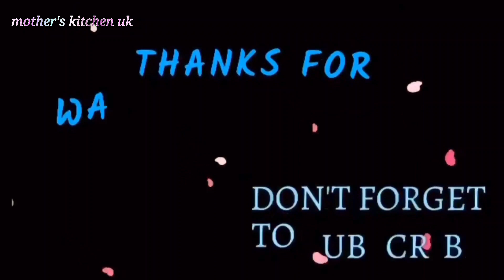অতি সাধের মচমচে দুনিয়ার সহজ রেসিপি ফুল ঝরি পিঠা/phool jhari pitha/mother's kitchen uk